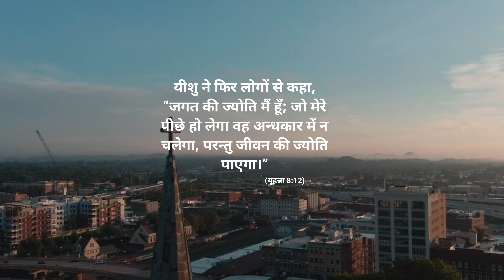मसीह लोगों देखो खाम्ब्रा चर्च आ गए पंडित / Pandit in Khambra Church